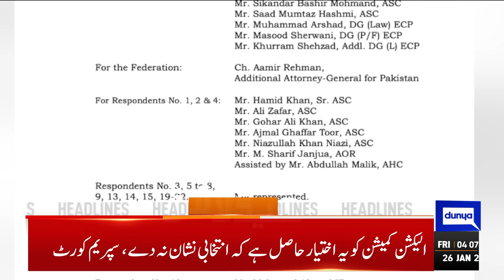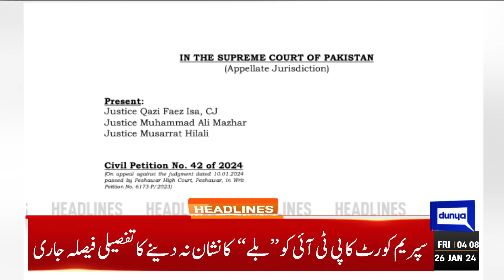Dunya News Headlines 04:00 AM | India Vs Pakistan | 26 JAN 2024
PTI's Gohar says Pakistan cannot endure any more experiments

Nawaz promises to make Nankana Sahib a model city

Only JI can fix country's problems: Siraj

Gohar Ejaz gets additional charge of interior ministry

Pakistan actively collaborating with China for next stage of CPEC, caretaker PM says

Marriyum Aurangzeb, Javed Latif exonerated in provocative speech case